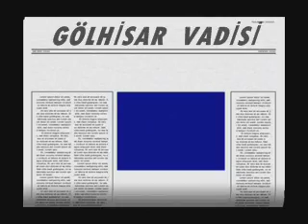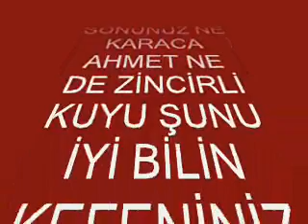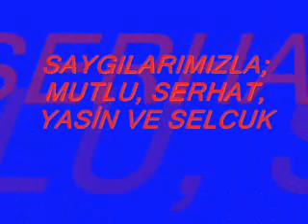SELCUK SERTTAS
GÖLHİSAR  VADİSİ